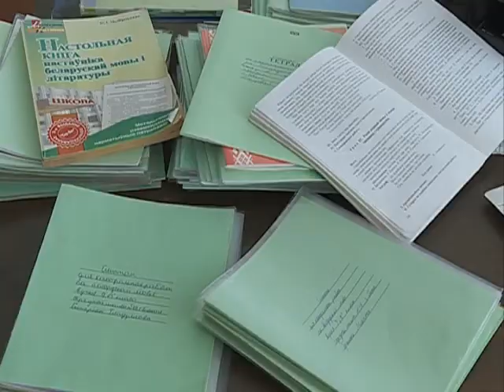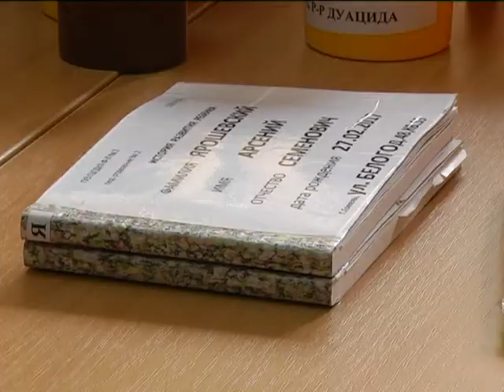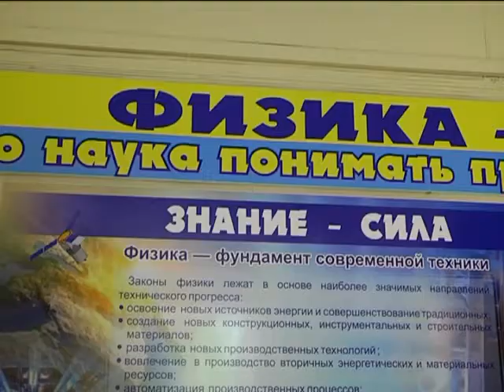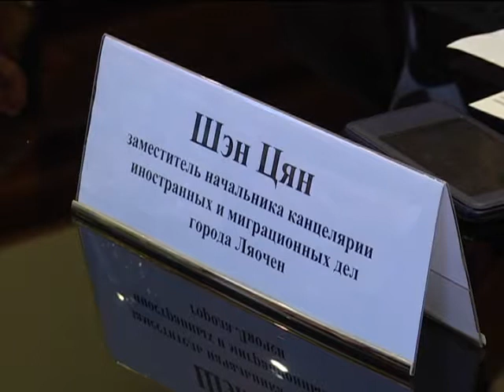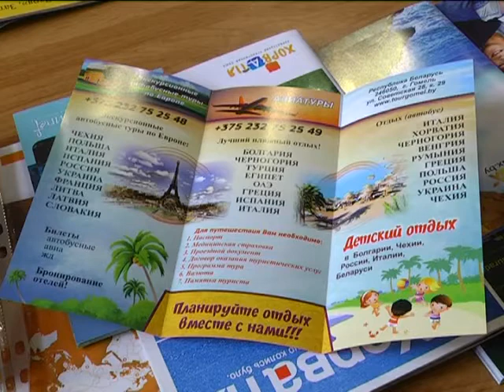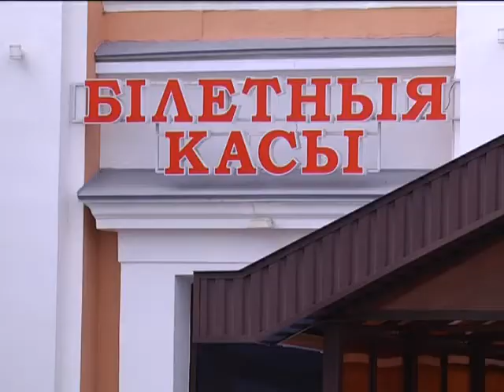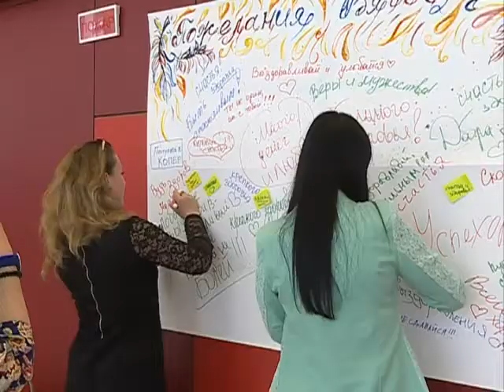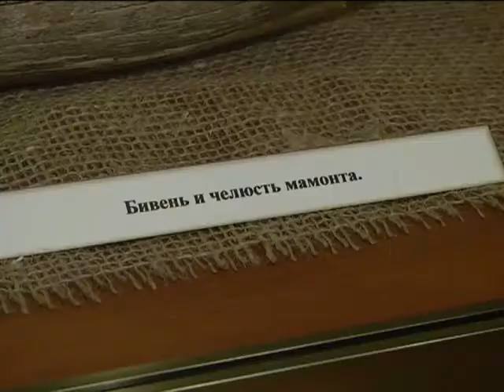04 06 2017 НОВОСТИ НЕДЕЛИ